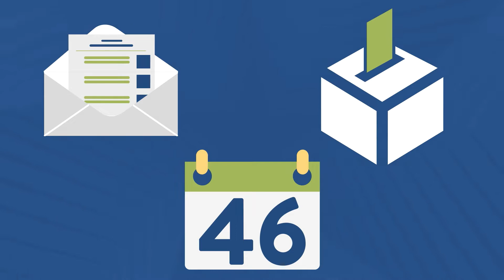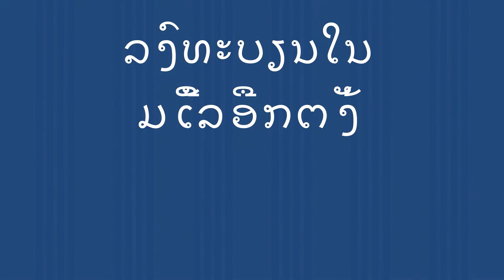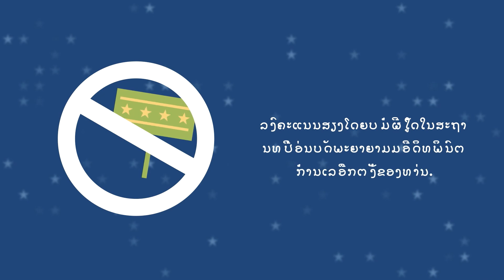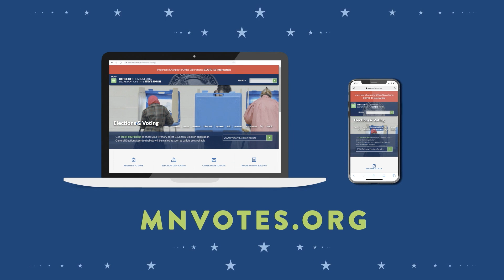Voting in Minnesota - Lao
This video has been edited from its original version to remove outdated information.